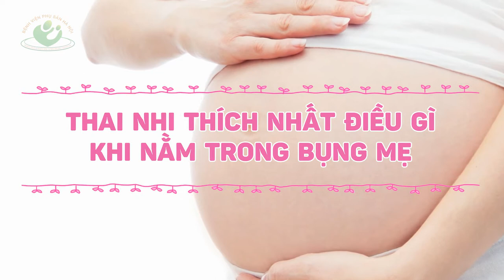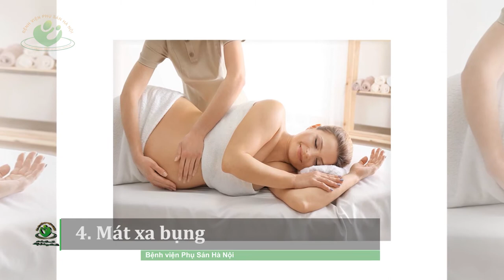7 điều thai nhi thích nhất khi nằm trong bụng mẹ